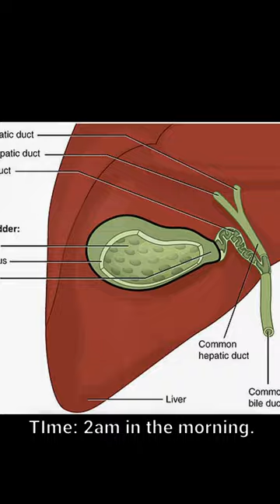Famous American physicians - the Big Four pt 1 :)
Today let's talk about famous and extraordinary physicians, the founding doctors to Johns Hopkins University - the Big Four! :)

"The Four Doctors" by John Singer Sargent (1906)
William Halsted Library of Congress, Public domain
Halsted young Warren, Boston and Cambridgeport, Mass., Public domain,
Mastectomy Halsted Linda Bartlett (Photographer), Public domain,